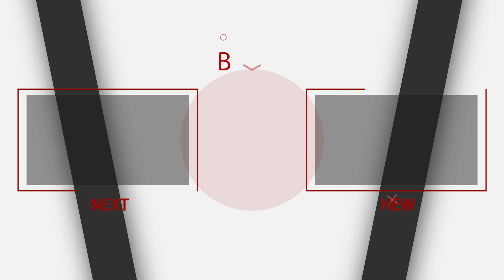Jo and Jo Review : Mildly Funny And Struggles To Leave An Impact | Mathew Thomas | Nikhila Vimal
As the title suggests, the story is about Jomon and Jomol. Two siblings who can’t stand one another. The story is set in the time of lockdown. Jomon roams around the village with his friends Manoj and Aby. At the same time, Jomol was stuck at home taking tuition for the kids in the neighborhood. When a love letter addressed to “Jo” arrives at their home, the story takes an interesting turn. The speculations made by both the siblings and the hilarious outcomes of it are what we get to see in Jo and Jo.
If you have enjoyed the smartness of a comedy like Thanneer Mathan Dinangal, Jo and Jo will be able to satisfy you as a viewer. They were able to give a good structure to a simple conflict in a dysfunctional family. Jo and Jo is a relatable comedy that works as a stressbuster popcorn entertainer.

Naslen | Melvin | Johny Antony